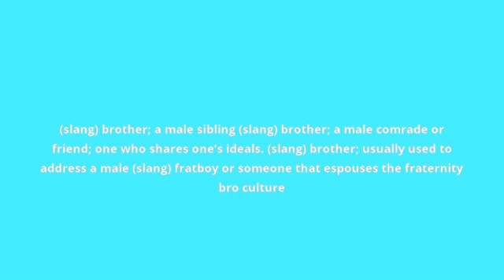what is the meaning of bro